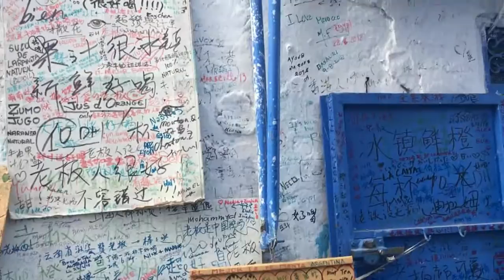VLOG 7-TRIP TO JEBHA AND CHEFCHAOUEN. زيارة الى شفشاون الزرقاء وهاواي المغرب الجبهة" MOROCCO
احتلت مدينة شفشاون المغربية الرتبة السادسة في تصنيف جديد لأجمل المدن في العالم، إذ تقدمت في التصنيف ذاته على عاصمة الأنوار باريس الفرنسية، وعدة مدن عالمية، وعربية، تصنف ضمن أجل المدن في العالم.